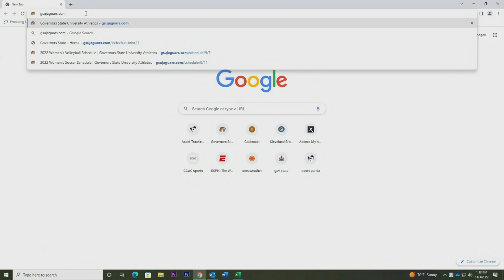MBB vs Grace College 11 04 2022